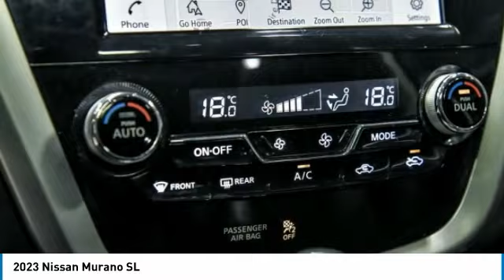2023 Nissan Murano 82953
2023 Nissan Murano SL

COMPLETE 100% OF YOUR PURCHASE ONLINE AND WE WILL DELIVER THE CAR TO YOUR HOME/BUSINESS! Recent Arrival!